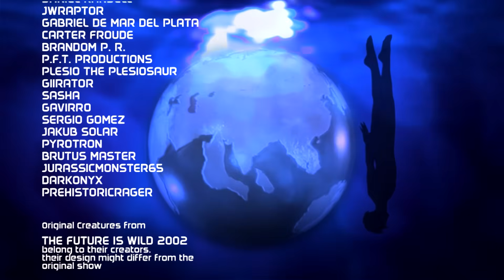The Future is Wild: COMPILATION. size comparison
The Future is Wild creatures Compilation. For a more detailed look and context, check the previous videos on this series:

The Future is Wild is a series aired in 2002 that explored how life could evolve in 3 different time scales: 5, 100, and 200 million years into the future. In these 20 years, some of these creatures would have a different look according to the current knowledge, although most changes are still pure speculation. This compilation also includes new creatures imagined by the community, based on the original tv show